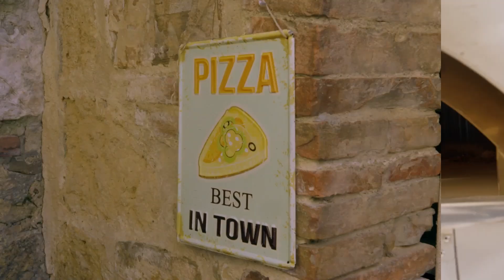Hasse Hope finner ikke sukkeret | Den store matfesten - Toscana | discovery+ Norge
I den første konkurransen skal deltakerne lage en typisk italiensk pizza. Magnus Devold sliter med traumer fra da han hadde gasskomfyr i sin gamle leilighet, mens Hasse Hope finner verken sukker eller oregano til sausen.
Fra Den store matfesten - Toscana Sesong 1 Episode 1.